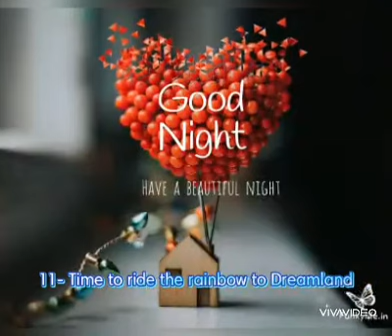Different ways to say Good Night#school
Different ways to say Good night # school# project#competition